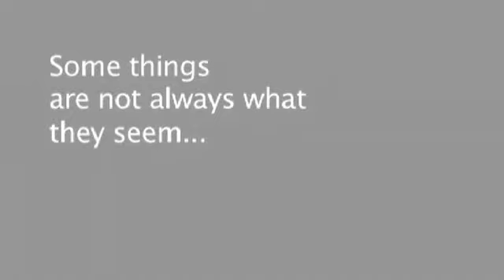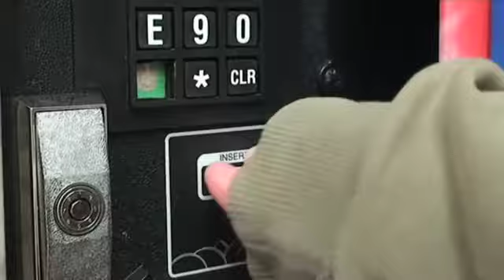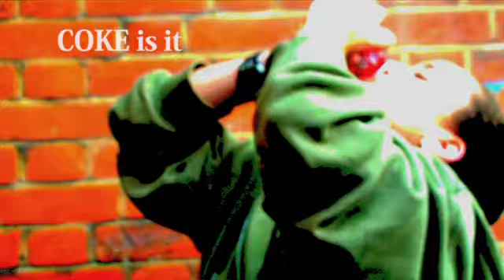WAC News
ARCO Xtra November 2010 course